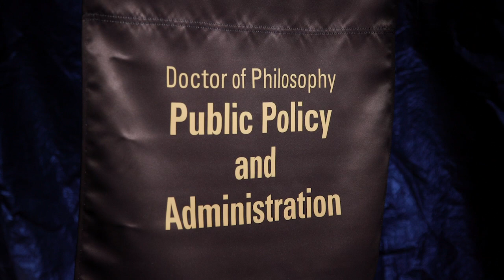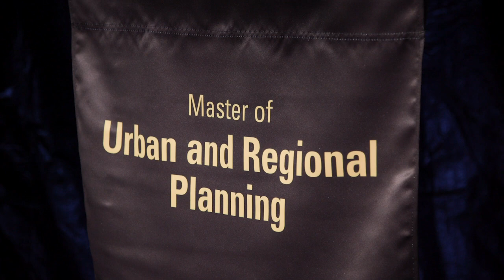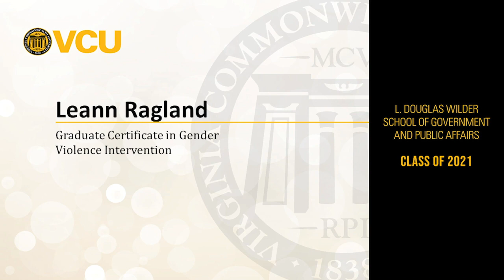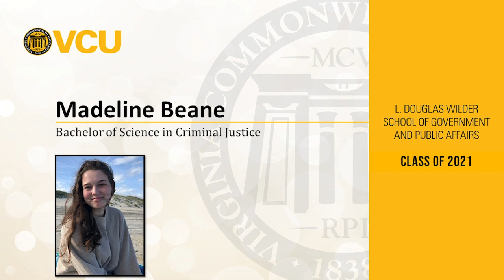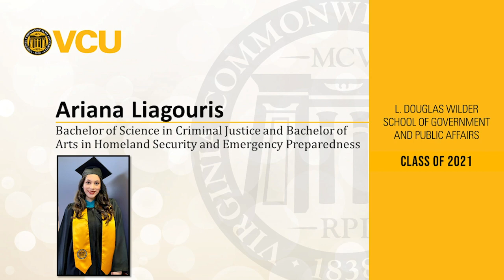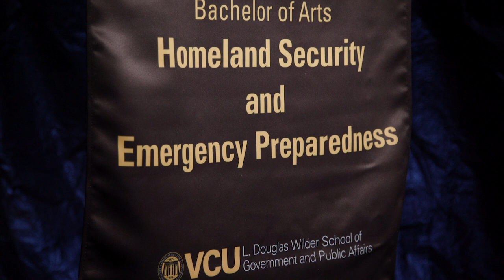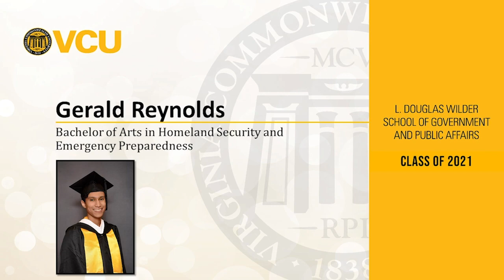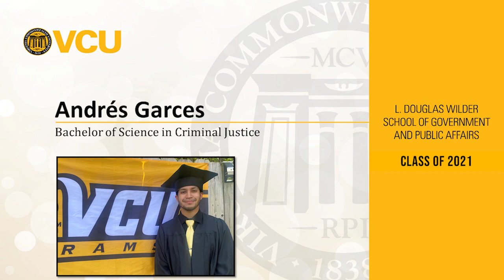VCU Wilder School Spring 2021 Virtual Commencement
Welcome to the VCU Wilder School’s Spring 2021 Commencement as we celebrate our graduating class with a virtual send off! We will also be reading of the names of all of our incredible Wilder School graduates! Thank you for joining us and comment your congratulatory message below!

Also, make sure to tag us @VCUWilderSchool and use the hashtag VCUWilder2021 on Facebook and Twitter! Graduates, friends and family are encouraged to share photos and personal messages all morning of this celebration between 10 a.m. and noon. Congratulations, graduates! YOU DID IT!